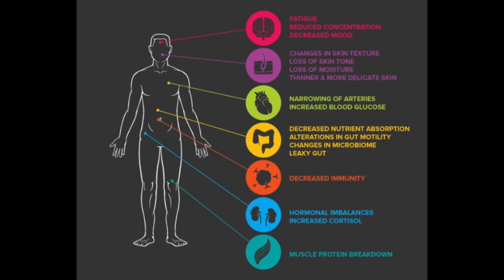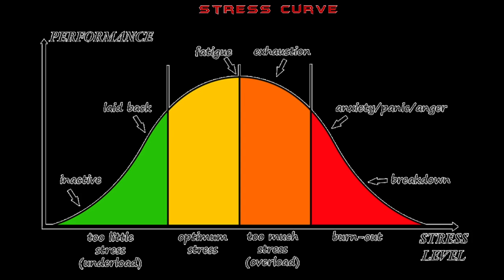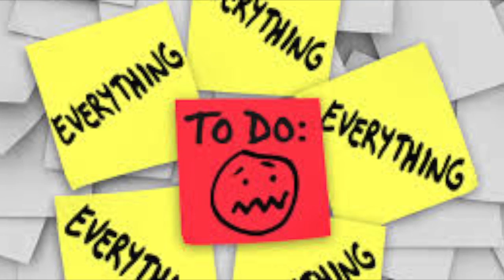Pecha Kucha Stress Sophie Woodman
Pecha Kucha